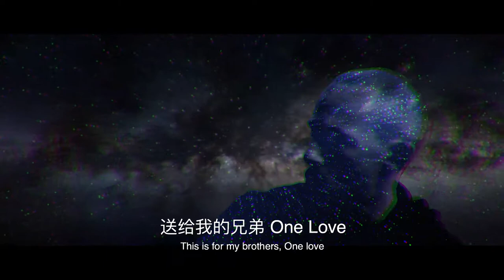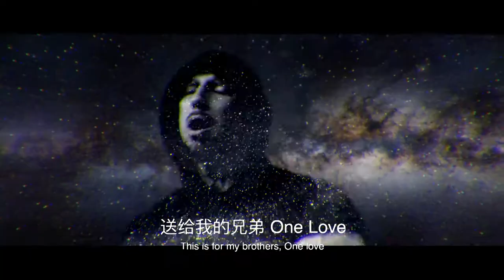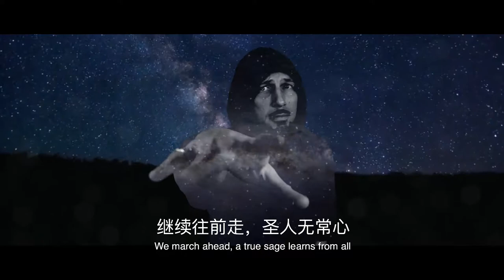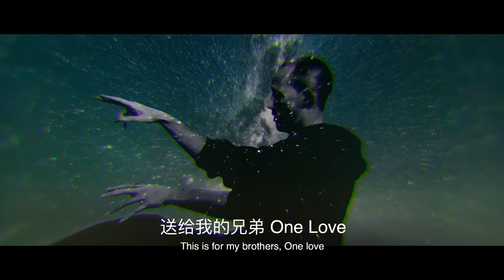One Love MV - Jackson Turner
Musician: Jackson Turner
Director: Said @zstudio
DoP: ProfessaJ